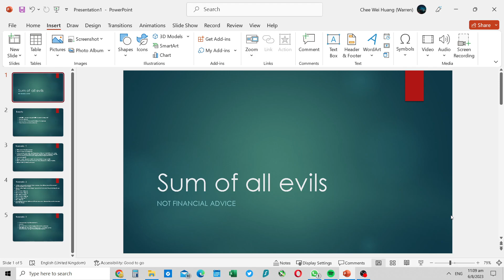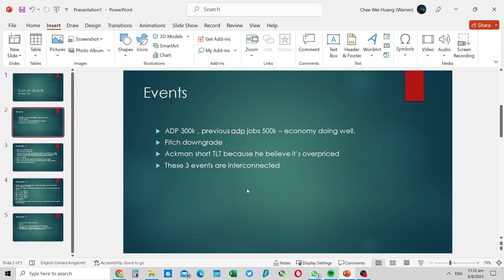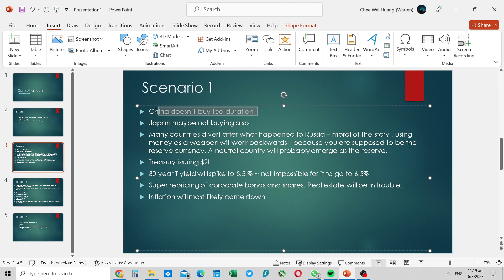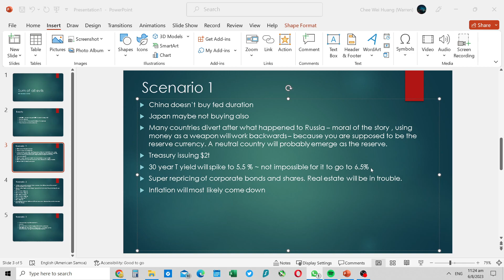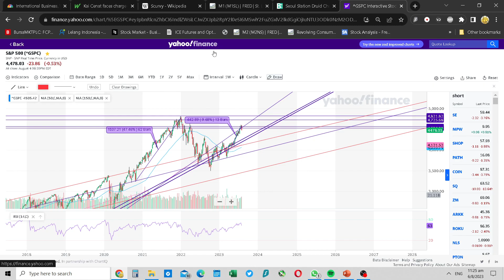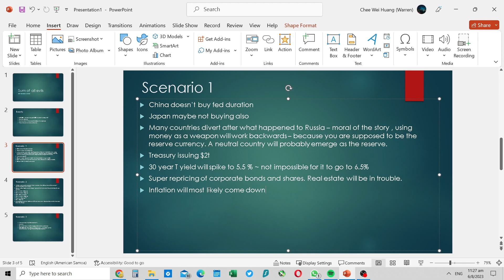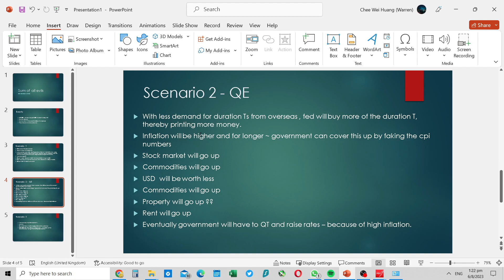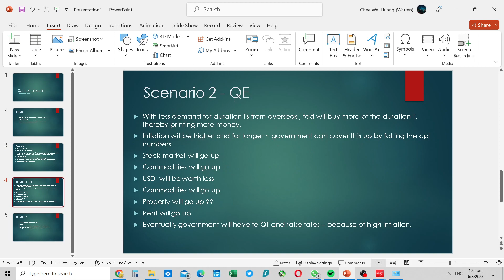scenario 1-3 , bill ackman's 30 year treasuries bet